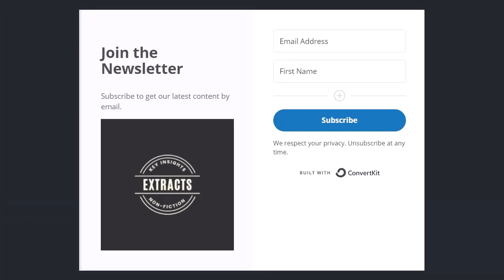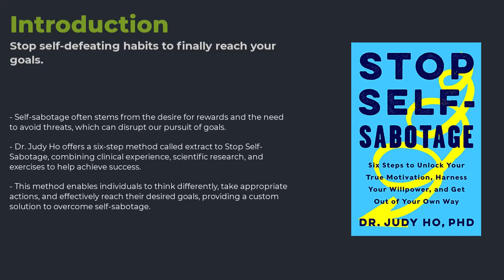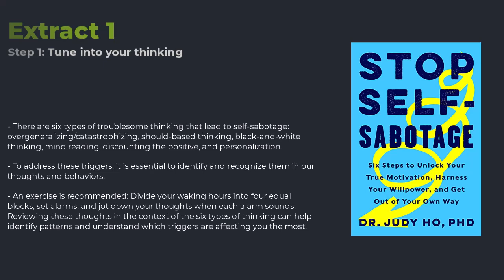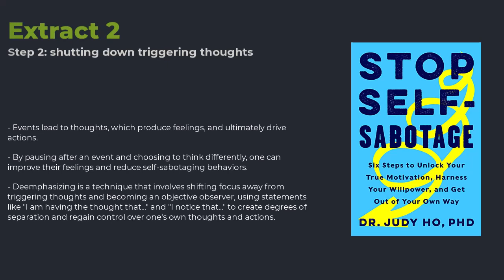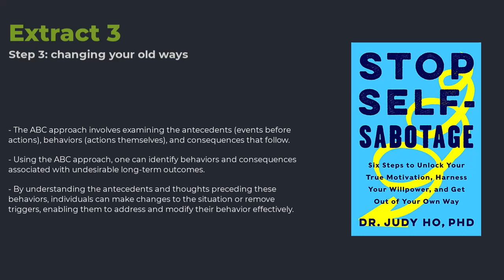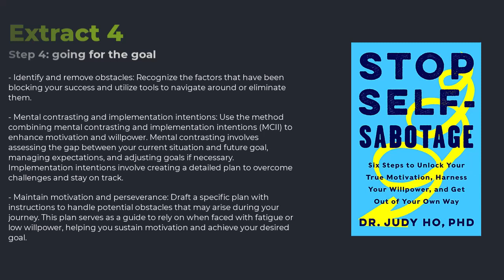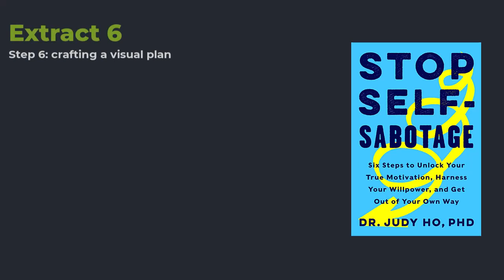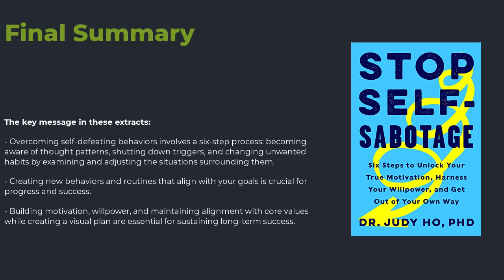Achieve Your Goals: Break Free from Self-Sabotage - Dr. Judy Ho PHD - Free Audiobook Summary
In today's video, we'll be delving into the transformative book, "Stop Self-Sabotage" (2019). This incredible resource offers a comprehensive 6-step process designed to help you identify and overcome self-destructive behaviors that hinder your ability to achieve various goals. Get ready for practical exercises, valuable advice, and inspiring real-life examples of individuals who have successfully implemented this scientifically proven method to revolutionize their lives.

In this video, we'll also explore the impressive background of the author, Dr. Judy Ho, PhD. Dr. Ho is a highly skilled neuropsychologist with triple-board certification, serving as an associate professor at Pepperdine University, a respected private practitioner, and a renowned media personality. Her expertise has been acknowledged with prestigious awards, including the National Institute of Mental Health Services Research Award, not once but twice! You may have seen her as a host and expert guest on popular television shows such as The Doctors, Face the Truth, and The Dr. Drew Show.

Don't miss out on the opportunity to unlock your full potential and overcome self-sabotaging behaviors.

Titles for the ALGO:

"Stop Self-Sabotage: Unleash Your Potential - Dr. Judy Ho PHD (Free Audiobook Summary)"
"Conquer Self-Destructive Behaviors: Stop Self-Sabotage by Dr. Judy Ho PHD (Audiobook Summary)"
"Transform Your Life: Overcome Self-Sabotage with Dr. Judy Ho PHD (Free Audiobook Summary)"
"Mastering Self-Sabotage: Key Lessons by Dr. Judy Ho PHD (Audiobook Summary)"
"Achieve Your Goals: Break Free from Self-Sabotage - Dr. Judy Ho PHD
(Free Audiobook Summary)"